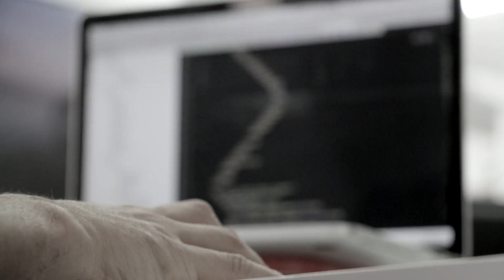LATEST Pompeii Discoveries At Casa Di Leda Include 2,000-Year-Old Frescoes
Explore the fascinating discovery of a 2,000-year-old fresco in Pompeii depicting the tragic tale of Phrixus and Helle, twin siblings fleeing from their murderous stepmother with the aid of a golden-fleeced ram. Unearthed at the House of Leda, this vibrant artwork offers a poignant glimpse into ancient myth and history.

In addition to this incredible find, witness the groundbreaking use of artificial intelligence to decipher an ancient papyrus scroll from the Herculaneum papyri. This scroll, transformed into a lump of blackened carbon by the eruption of Mount Vesuvius in AD 79, reveals never-before-seen musings from the Greek philosopher Philodemus. His writings shed light on the Epicurean school of philosophy, emphasizing pleasure as life's main goal.

Join us on a journey through time and discovery as we delve into the mysteries of Pompeii's past, from intricate frescoes to ancient scrolls. Don't miss out on this captivating exploration of history and technology!